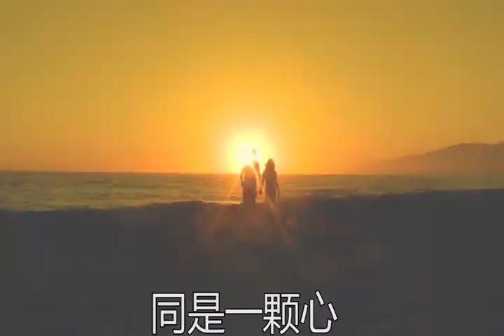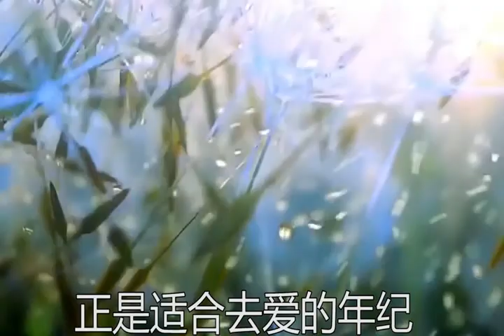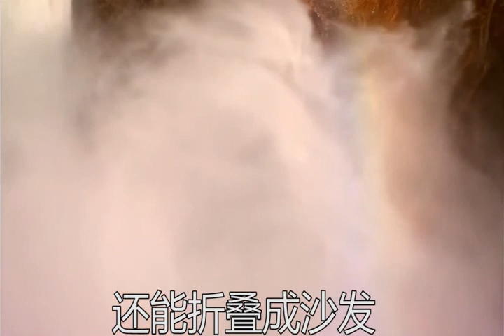MY AGE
FIT AND HEALTHY IN ANY AGE WITH CERAGEM